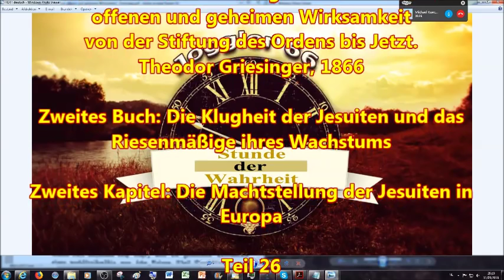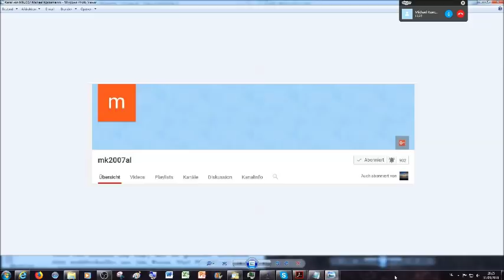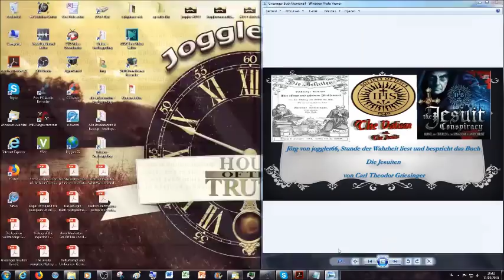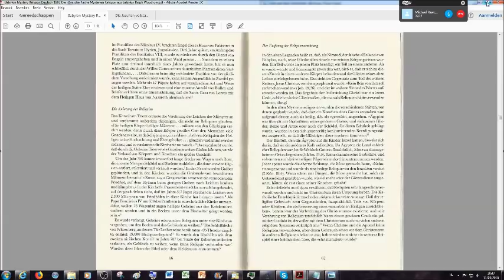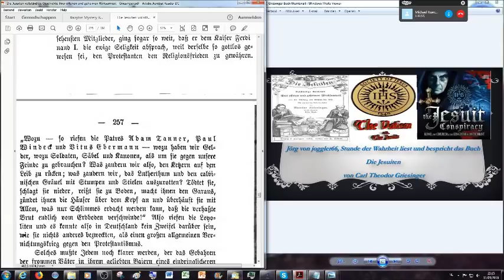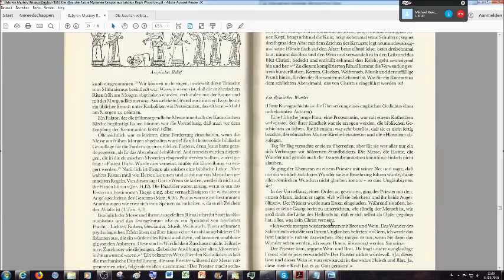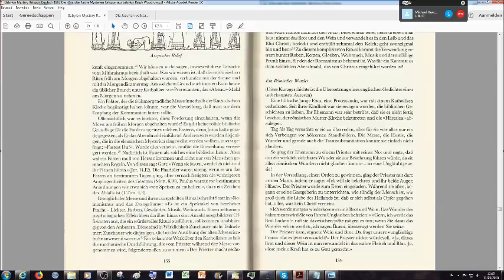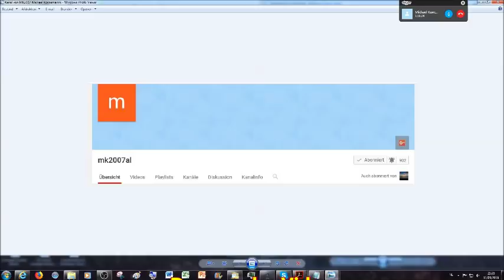Der erste umfangreiche Ketzervertilgungskampf der Jesuiten in Innerösterreich